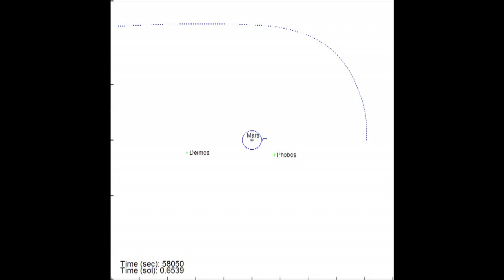Mars Space Elevator Failure Mode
What would happen if a Space Elevator on Mars became separated from its counterweight and began falling to the surface?  This video is the preliminary results of a MATLAB code to simulate that situation, written by Max Fagin at the Purdue University Aerospace Department, and inspired by the events in Kim Stanley Robinson's book 'Red Mars.'